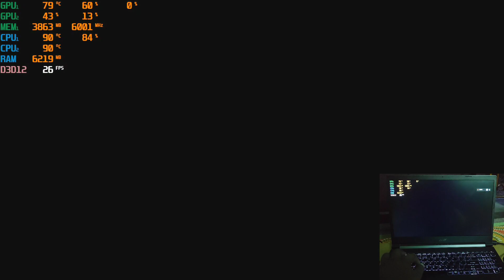Horizon Zero Dawn | Hindi Gameplay on Acer Aspire 7 + GTX 1650 🔥 Part 2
⬇️ BEST BUY LINK ⬇️
🌹 Acer Aspire 7 i5 9th Gen
🌹 Acer Aspire 7 Ryzen 7
🌹 Acer Aspire 7 i7 9th Gen
🌹 MSI i7 9th Gen 70k
🌹 MSI Ryzen 7 70k
ASUS TUF Gaming 65k
HP Pavilion Gaming

⬇️ Acer Aspire 7 UNBOXING | i5 9th Gen | GTX 1650 | 512 GB SSD | Best Budget Gaming Laptop?